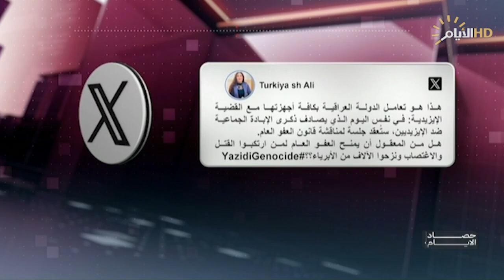حصاد الايام مع فرح نبيل ، قانون العفو العام .. فقرات أم الغام؟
قانون العفو العام .. فقرات أم الغام؟

حازم الرديني / نائب رئيس المركز الاستراتيجي لحقوق الإنسان

نغم العبودي / محامية

ذكرى إبادة الأيزديين .. هل أنطوت صفحة المعاناة؟

 نصر حاجي / ناشط ايزيدي